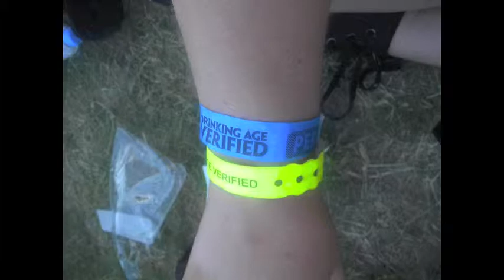Perth Soundwave 2012